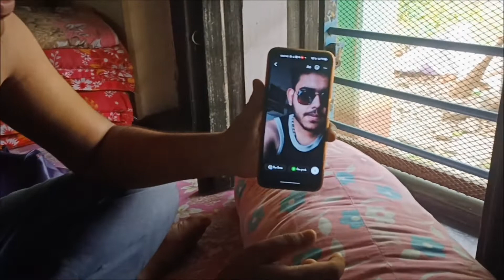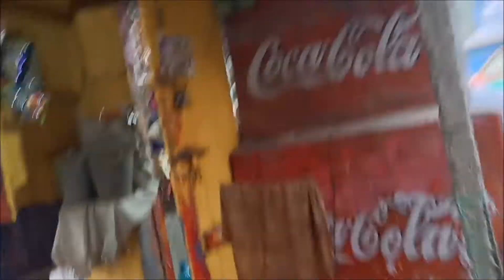Bengali Vlog | anekdin por bari gelam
Mr and Mrs Biswas Lifestyle is all about a daily vlogging experience of our life.
where we try to entertain people with sharing daily utilities,roaming places in and around kolkata and even outside.
Depicting the Bengali culture through food,markets and cultural events.
we are a married couple ( Saikat Biswas and Tiyasha Biswas Chatterjee)
glad and overwhelmed out of the excellent response we are receiving.